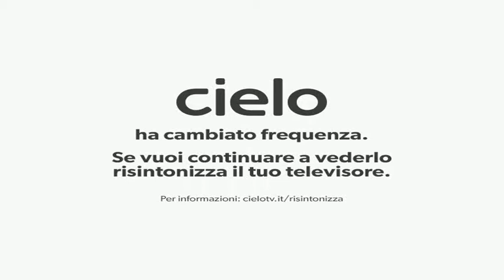Zapping - Cielo PROVVISORIO (cartello)